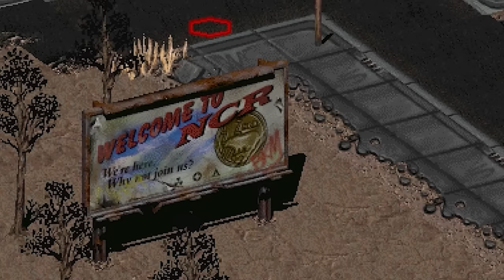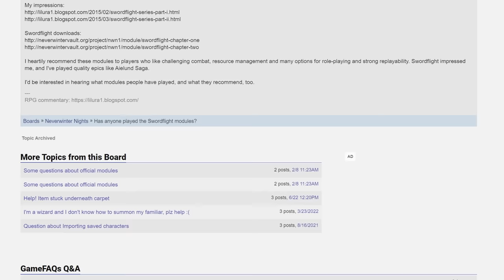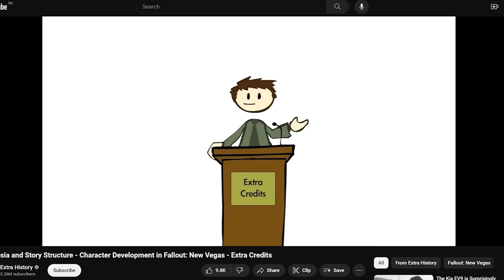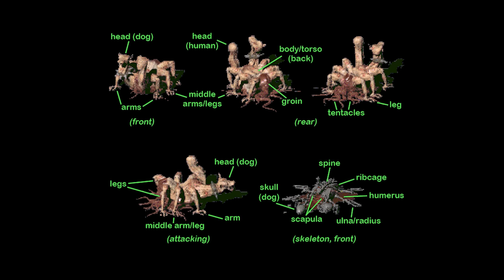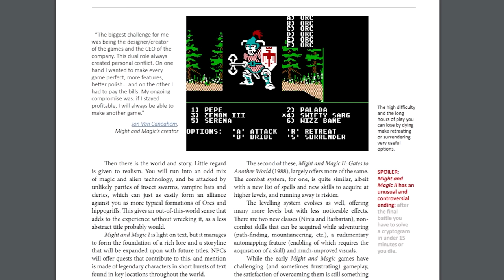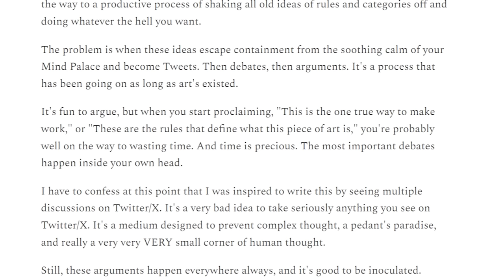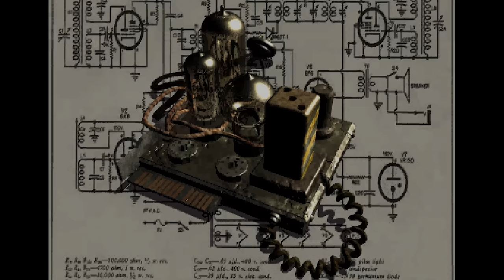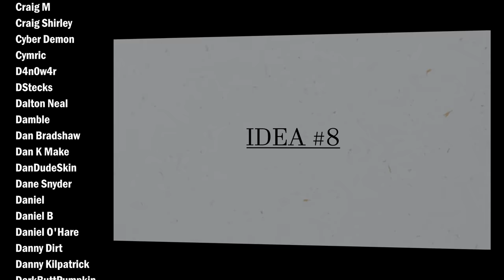Fallout 1: Real Theory Hours